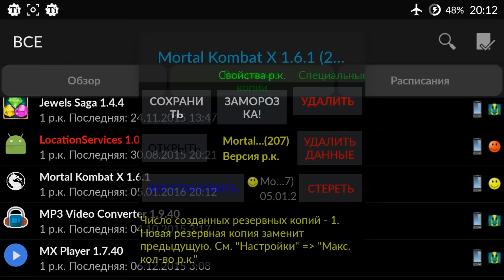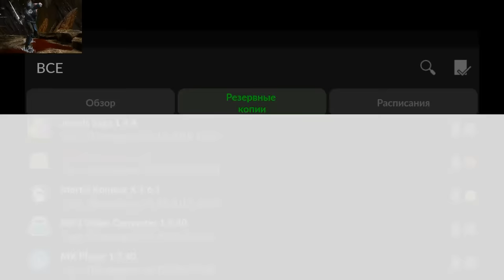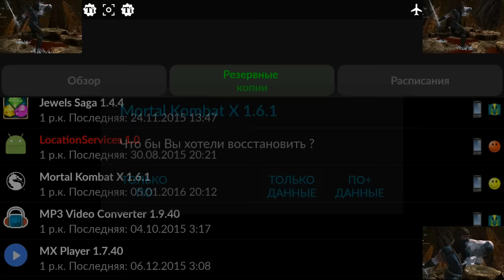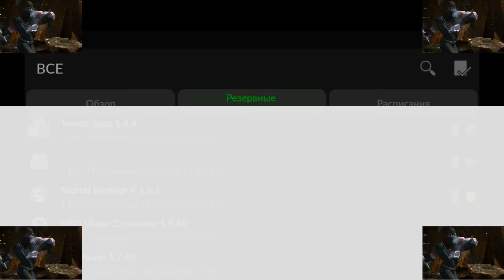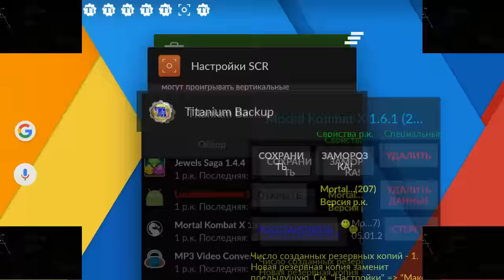Mortal Kombat X Mobile - Получаем Klassic Sub-Zero VII слияния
If you want to help channel (Если хотите помочь каналу)

WebMoney
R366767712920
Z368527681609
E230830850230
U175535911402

Yandex.Money (Яндекс.Деньги)
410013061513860